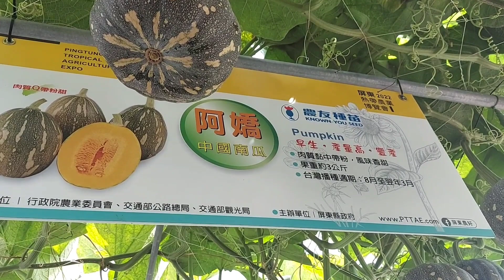DIFFERENT KINDS OF PUMPKIN at AGRICULTURAL EXPO PINGTUNG TAIWAN/EP.3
TROPICAL AGRICULTURAL EXPO
  PINGTUNG TAIWAN
  EVERY YEAR PINGTUNG HELD
  AN EXPO OF AGRICULTURE

THE EXHIBITION INCLUDES
FLOWERS
CUISINES
RECREATIONAL AGRICULTURE
VEGETABLES
AND OTHER AGRI PRODUCTS

@Dina Mae Grafani  ~FB
PM OR DM FOR ANY BUSINESS TRANSACTION